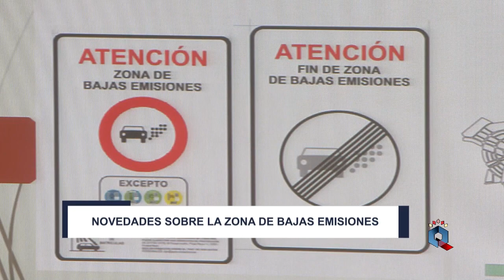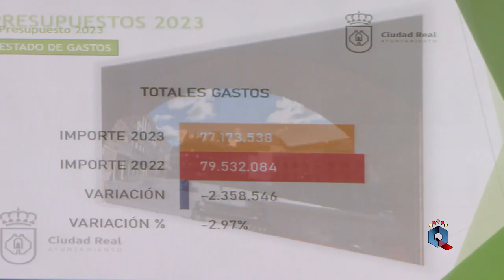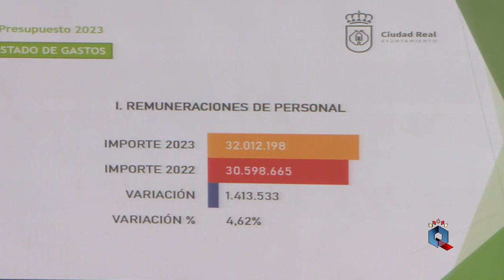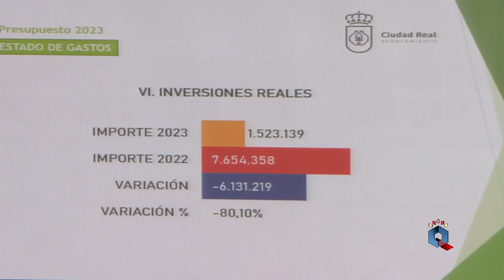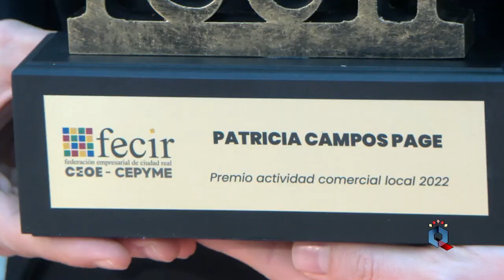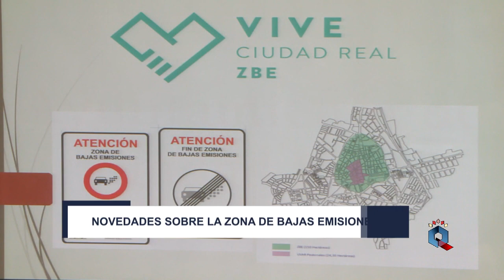INFORMATIVO DEL LUNES 5 DICIEMBRE 2022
Después de un fin de semana intenso, repleto de actividades y de actos importantes relacionados con la Navidad, acudimos este lunes fieles a nuestra cita con todos ustedes, para resumirles en media hora, estos y otros contenidos de actualidad ... ¿Nos acompañan? ¿Si? click y comenzamos ¡Bienvenid@s!